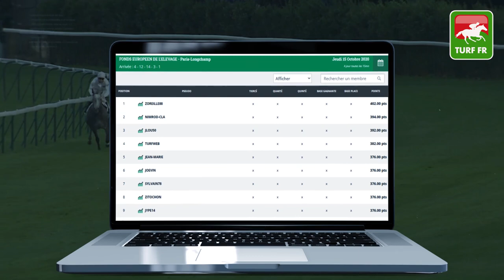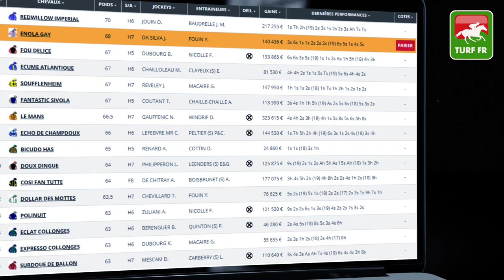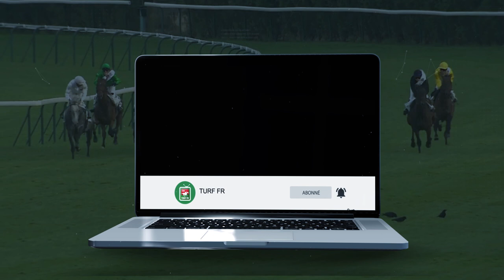Minute Quinté TURF FR : PRIX LE PARISIEN - Samedi 17 Octobre 2020 - Paris Auteuil 🏇 PMU #217825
🥇 Retrouvez le pronostic exclusif de notre expert Turf Lucius Simenon pour le PRIX LE PARISIEN Samedi 17 Octobre 2020 à l'hippodrome de Paris Auteuil.

✅ NOS LOGICIELS TURF :
✔️ Logiciel TURF INFO Professionnel Edition: